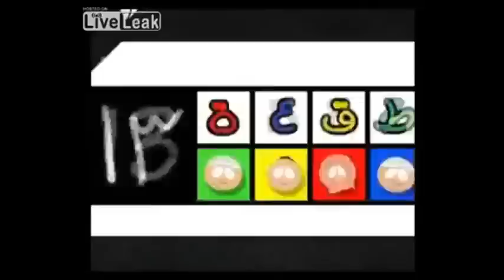Block 13 Theme (South Park Knockoff)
underated gem